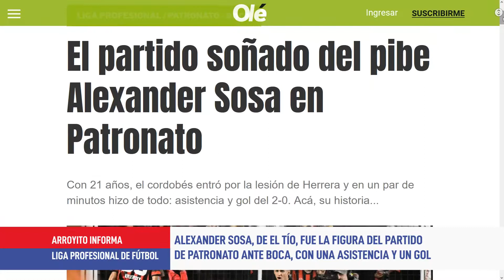Fútbol: Alexander Sosa le hizo un gol a Boca por Liga Profesional para Patronato